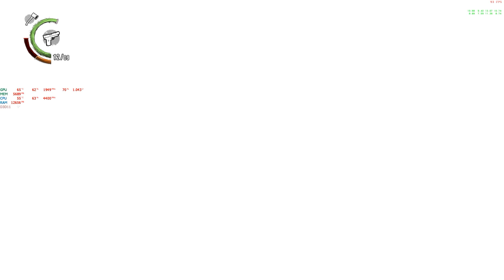[Gameplay]The Evil Within 2 - Full Walkthrough, no commentary, gameplus, part#9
Gameplay for The Evil Within 2, Full Walkthrough, no commentary, gameplus, part#9.
All boss fights and cut scenes included.
Gameplus mode, GTX 1080 TI Ultra settings maxed out 60 fps, 2k/1440p gaming.

System Specs:
• CPU i7 4790k OC @4.4 Ghz, 1.258 V
• GPU  GTX 1080 Ti Founders OC @ 1980 Mhz
• Mouse Logitech G305 Wirelessg